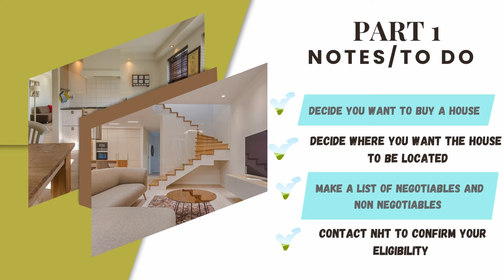How to OWN your HOME in 2025 - Homeownership looks GREAT ON YOU - Part 1